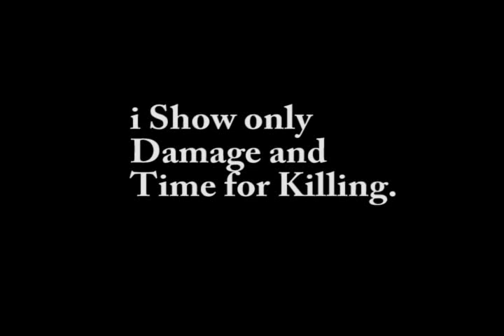Grand Cross & Shadow of Morroc, Cursed Abbey (Ragnarok Online)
x1 server, 13 season pre-renewal. no godlikes \ MVP cards.

Demonstration of  Possibility.
Killing Shadow of Morroc \ Incarnation of Morroc, Necromancer, Zombies.